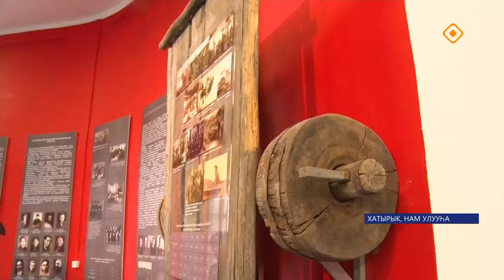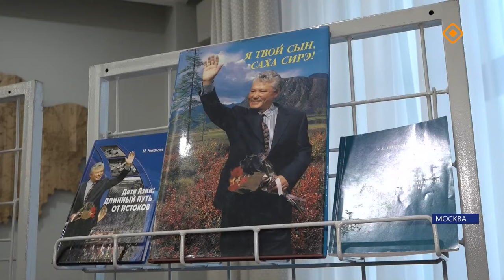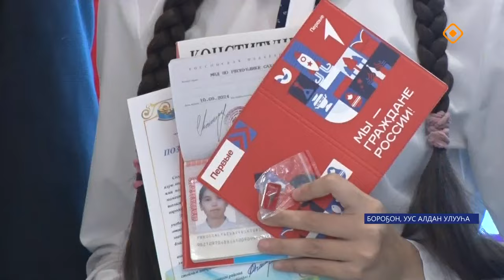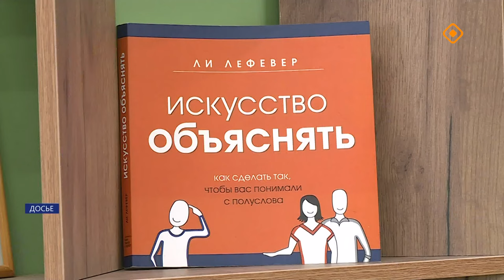«Саха сирэ» информационнай биэрии. Балаҕан ыйа 27 күнэ 13.30